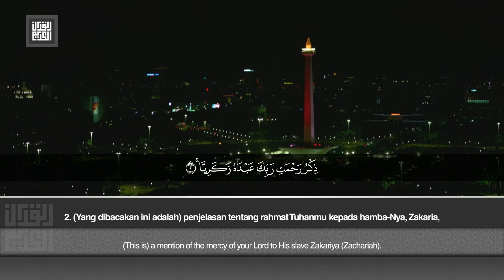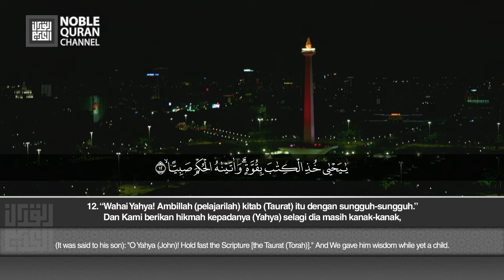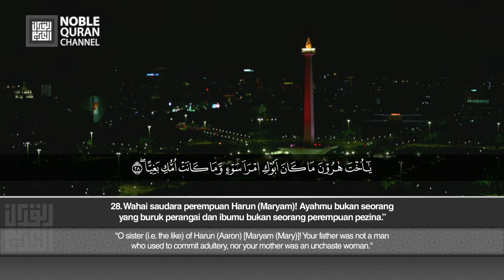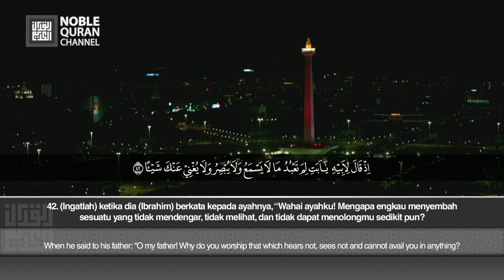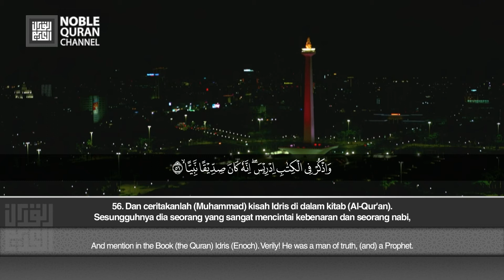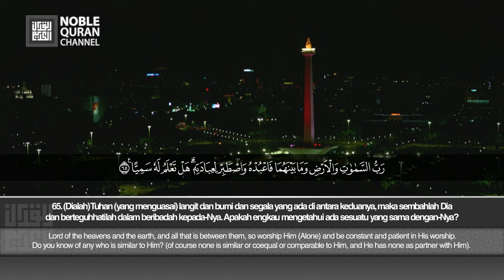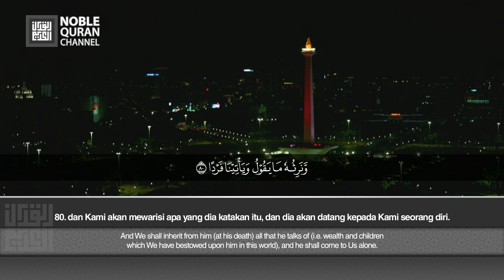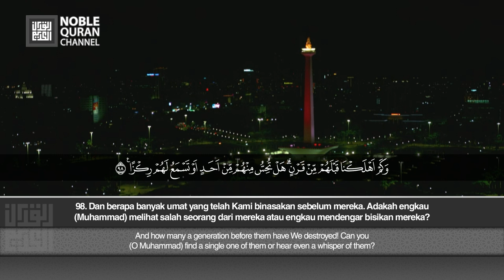[019] Surah Maryam [Full] - Nassim Ya'qub | سورة مريم (كاملة) - نسيم يعقوب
IMPORTANT NOTE:
- Re-upload audio or video from our channel (and/or other sources), cut, edit part or all of it and use it for any purpose (whether personal or commercial) are NOT ALLOWED, unless you get permission from us and the source is obtained. If we accept your permission, make sure to give credit on behalf of us with the logo and the reciter must included in description.
- The reciter/speaker has accepted our permission to use his/her recitations to this channel.
- If you want to request a takedown, or if this video contains copyrighted stuff (such as music or video) from company rights, (you or they should) contact us FIRST, not YouTube or other social media.